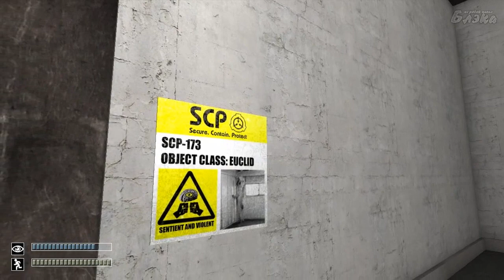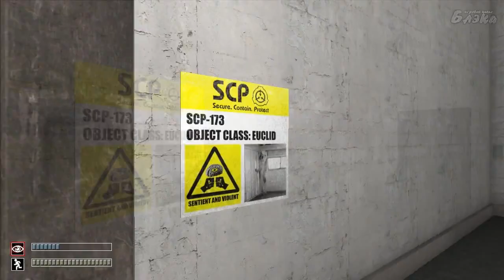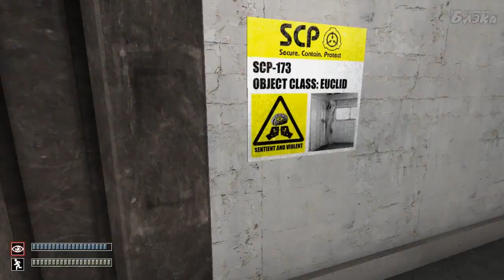SCP Containment Breach #1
SCP – Containment Breach (с англ. — «SCP – Нарушение условий содержания») — бесплатная инди-игра с открытым исходным кодом в жанре survival horror, разработанная и выпущенная в 2012 году. Сюжет основан на вымышленных статьях с веб-сайта «SCP Foundation», запущенного на движке wikidot. Целью игры является побег из зоны содержания организации, известной как «Фонд SCP», в условиях массового нарушения содержания аномальных объектов.